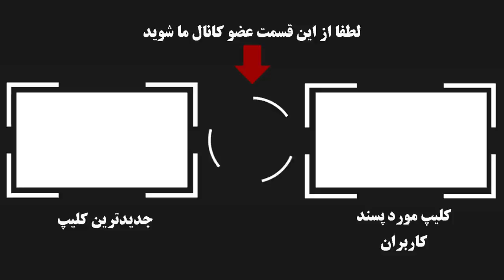یک بار برای همیشه مهران مدیری برادر امید خواننده است !؟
آیا مهران مدیری برادر امید خواننده لس آنجلسی است !؟